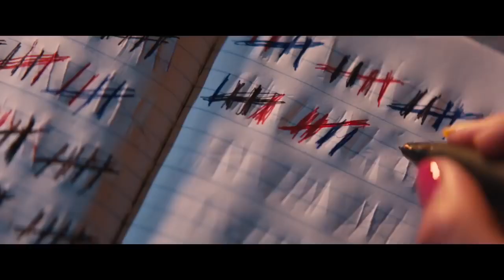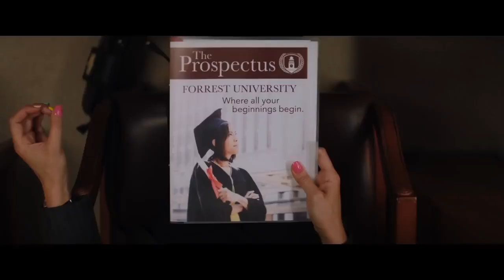PROMISING YOUNG WOMAN Official Trailer (2020) Carey Mulligan Movie HD